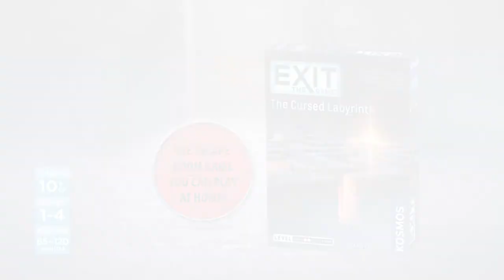EXIT - The Cursed Labyrinth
Can you solve the riddles and escape the impenetrable labyrinth?

During a tour of a historic castle, your attention is diverted to an intriguing labyrinth in the middle of the castle’s garden. Towering walls separate it from the outside world, and as you pass through the old iron gate in amazement, the sky suddenly darkens, and the wind begins to pick up. With a loud clang, the antique iron gate slams shut behind you! You try to open it, but it’s locked. Suddenly, to your terror, a gargoyle climbs over the gate toward you. Only by working together will you be able to solve the puzzles and escape the mysterious labyrinth.

Difficulty level: 2 of 5